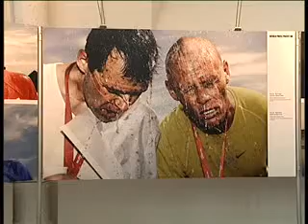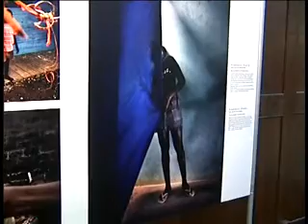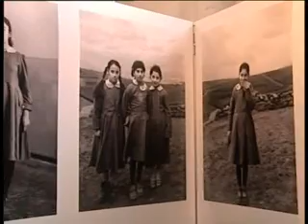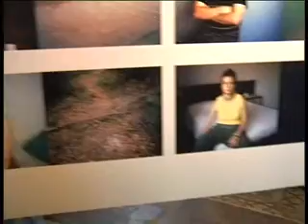Kunzt (14-11-2008)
World Press Photo 2008